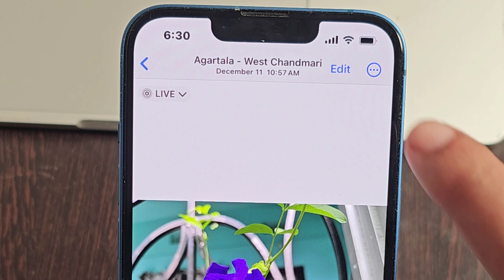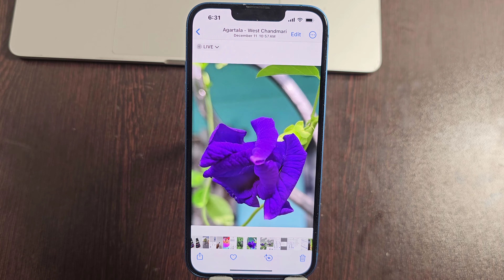How to crop a photo on iphone 13 14 15 12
How to crop a photo on iphone for wallpaper